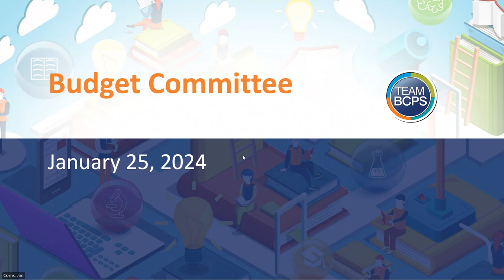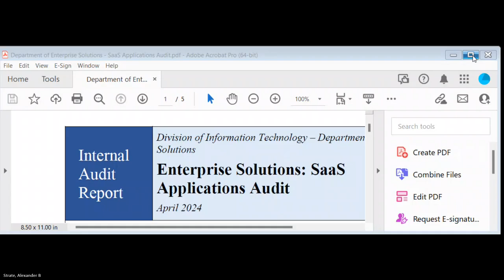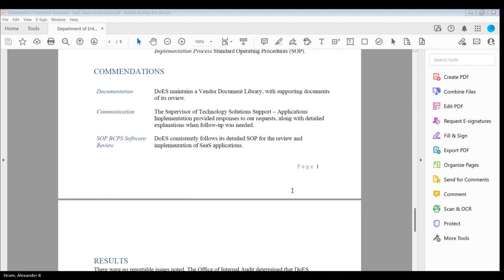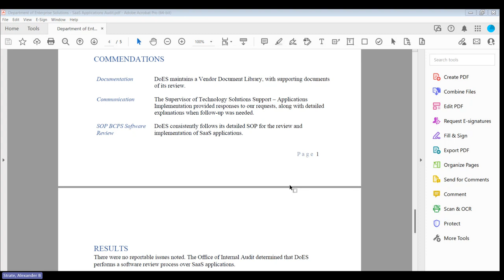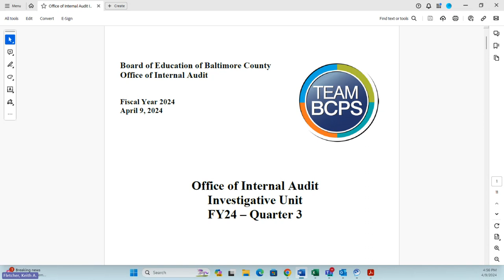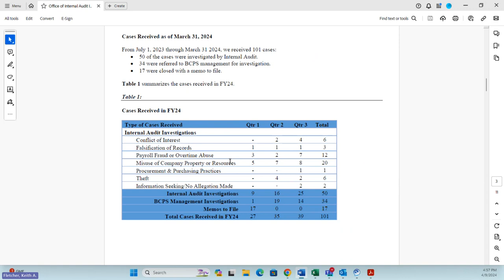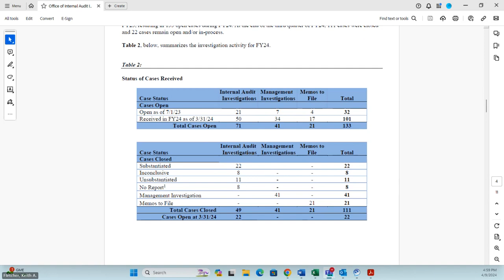AUDIT COMMITTEE MEETING 4-9-24